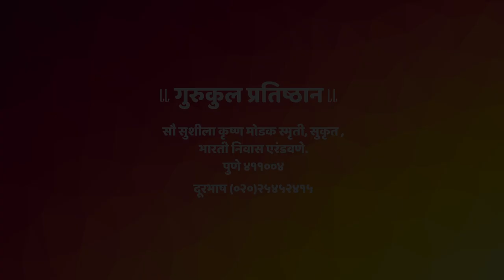Namdev in Punjab | पंजाबात नामदेव l भाग १ l Dr. Ashok Kamat l Gurukul Pratishthan l Part 1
Saint Namdev was a Indian poet and thinker in Maharashtra. He traveled across Punjab and spread his thoughts among Sikh people. He stayed there and worked on various subjects. In this video, Dr. Ashok Kamat has spoken about his stay in Punjab.

There is very kin relation between Namdev and Punjab. Dr. Kamat has highlighted all the aspects and details in this series.

This is a Lecture Series on 'Punjabat Namdev' in Four Parts. The first part is an introductory part on the journey of Namdev.